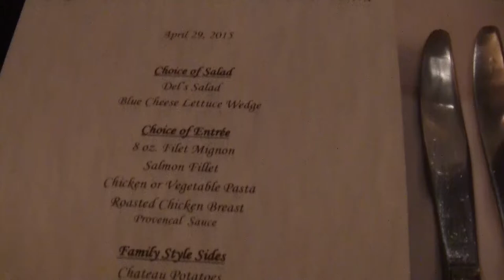On The Road with Oregon Lacrosse